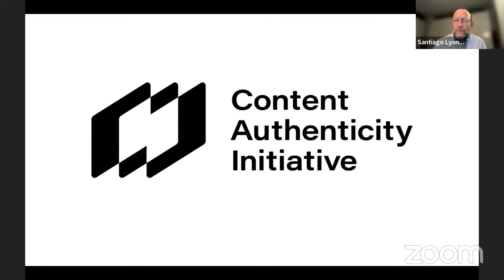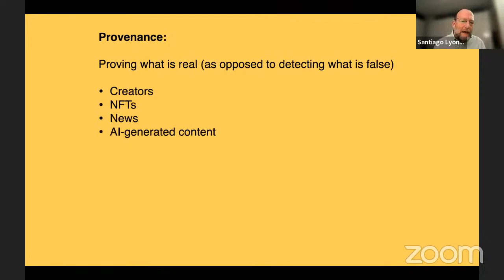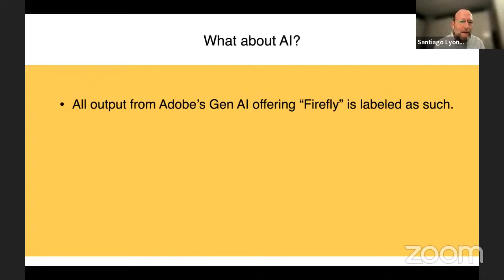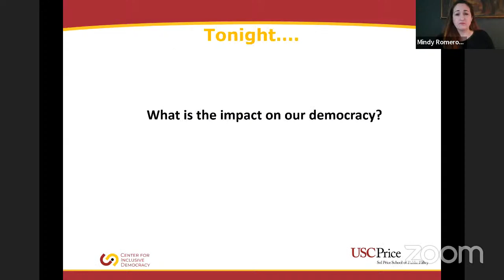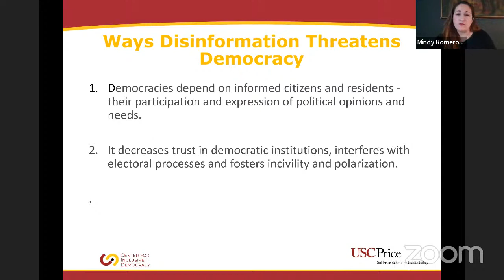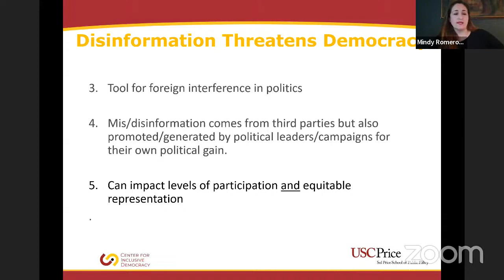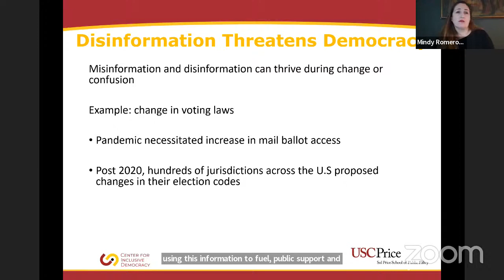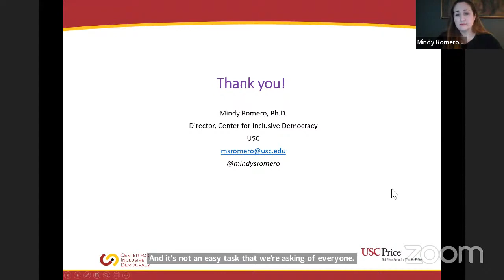Assemblymember Friedman Holds Townhall on Combating Misinformation’s Impacts on our Democracy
Assemblymember Friedman will host a townhall in partnership with Adobe’s content authenticity initiative to discuss deep fakes, their impact on the state of trust in our government and democracy, and what you can do.